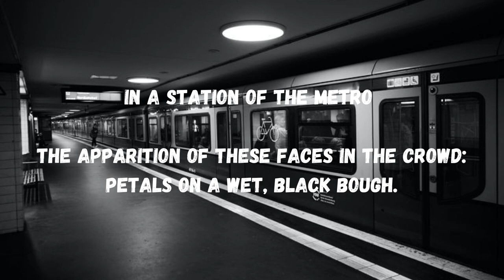In a Station of the Metro by Ezra Pound | Fully Explained | Hindi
In this video, i have fully explained the concept of imagist poetry and imagist poet. I have also discussed this poem in detail along with major and minor themes